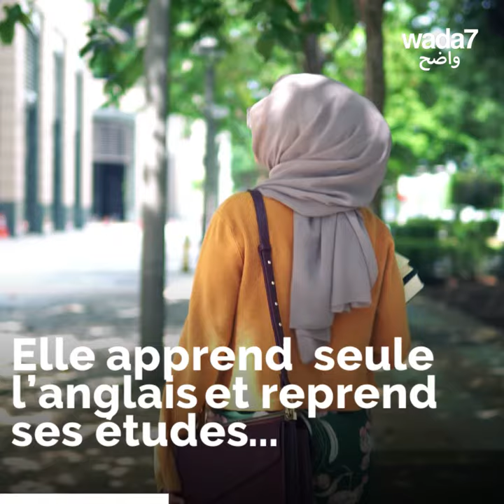Elle devient pilote d'avion à 22 ans!👍🏼🤩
À 22 ans, cette jeune réfugiée syrienne est devenue pilote au Royaume Uni... Découvrez son histoire!👍🏼🤩